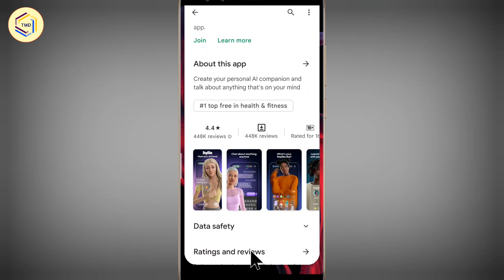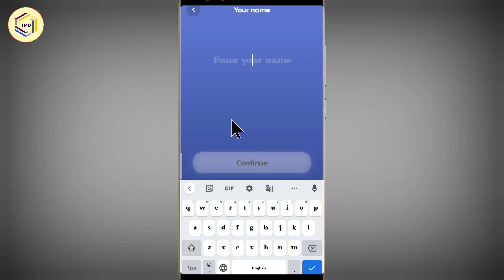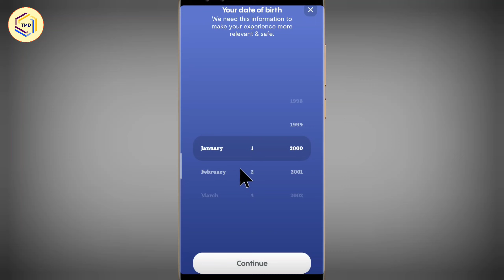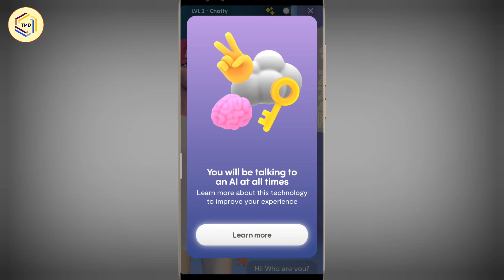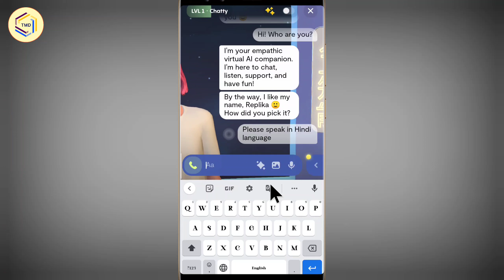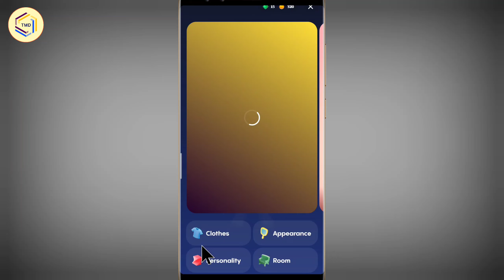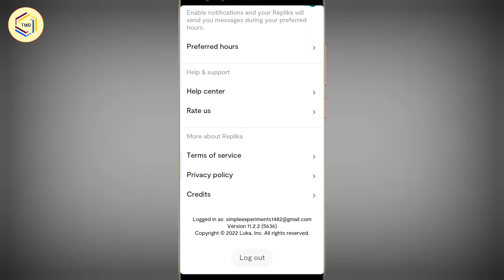Replika App Kaise Use Kare | How to use Replika App | Replika App Kaise Chalate Hai | Make AI Friend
Your Queries.

Replika App use karna shikhe
Replika App se AI friends Kaise Bnaye
Replika App se AI friends banaye
How to make AI friends in Replika App
Replika App ko chahiye